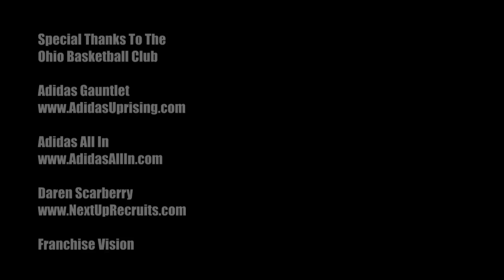PG Devon Andrews Has Sick Vision - Official Summer 3CH Mixtape [Kent State Commit]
Check out these highlights of Class of 2015 Lorain High School point guard Devon Andrews. The 6'4" Andrews had an impressive summer with the Ohio Basketball Club and looks to carry this momentum into the regular season as Lorain High School tries to make it first appearance in the state playoffs in school history.